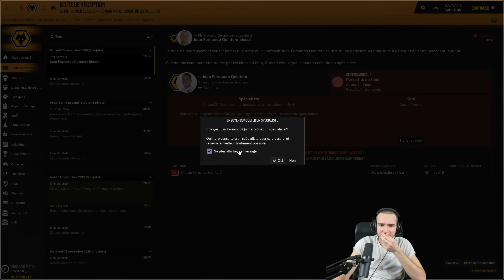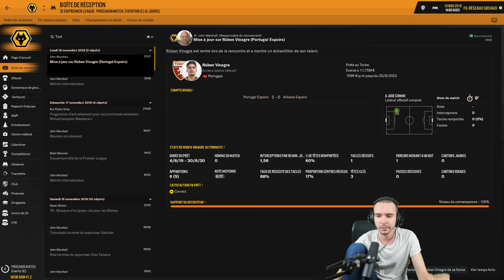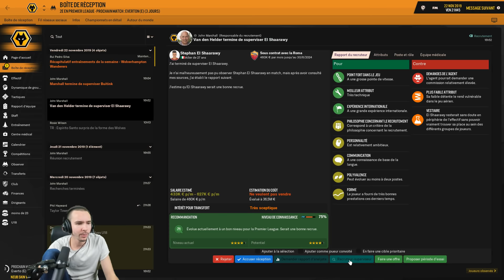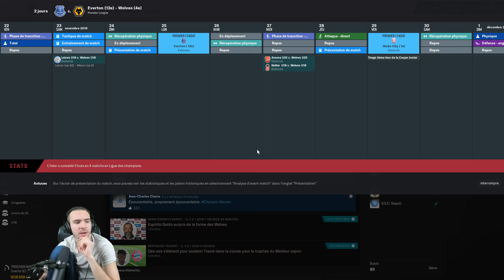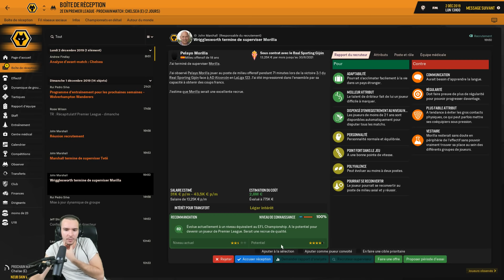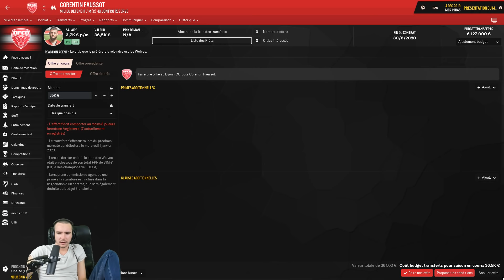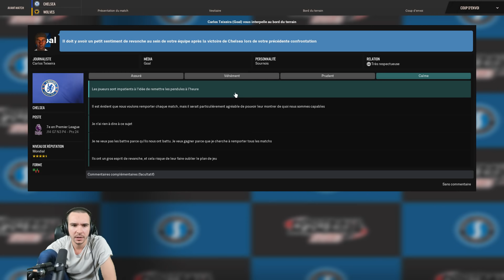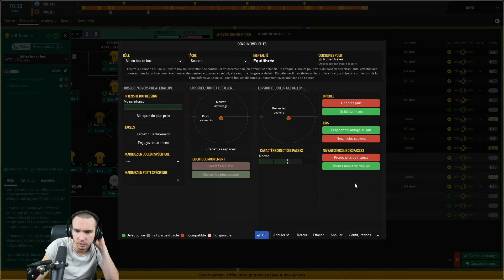Coach BIZOT meilleur que Zidane ? #2 (Football Manager 2019)